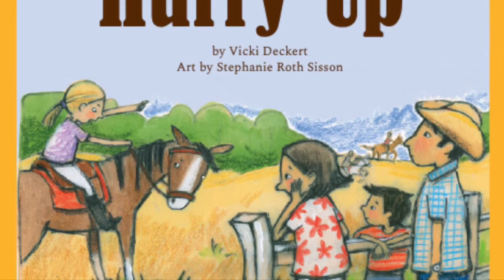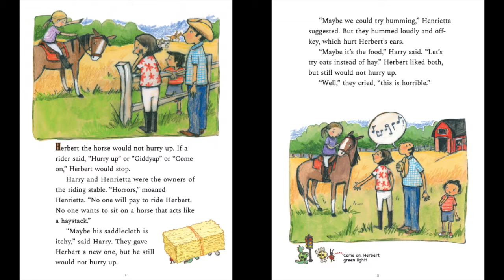Herbert, Hurry Up | LADYBUG Storytime | Cricket Media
This week's storytime is a lesson in good manners. Sometimes "please" and "thank you" are all it takes. Written for LADYBUG Magazine by Vicki Deckert with art by Stephanie Roth Sisson, here's "Herbert, Hurry Up!"